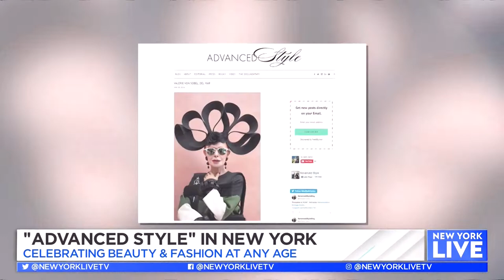Talking ADVANCED STYLE with Ari Seth Cohen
NBC's Joelle Garguilo catches up with Ari Seth Cohen, the creator of 'Advanced Style', a popular blog, book, documentary & instagram that pays homage to the confidence, beauty, and fashion that can only be achieved through the experience of a life lived!